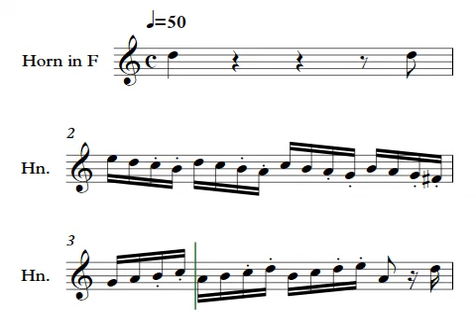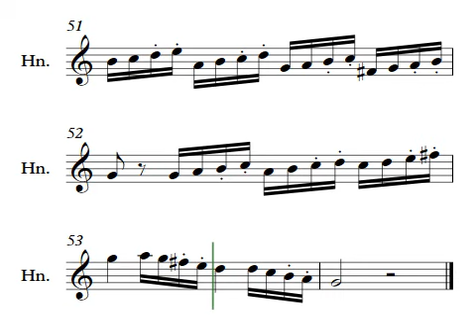Kopprasch Etude No 12